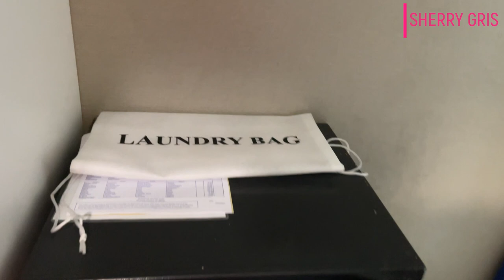TRAVEL VLOG|Explore BEST BEACHES In DIANI,KENYA |Diani staycation#tembeakenya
Hey loves wellcome to today's Vlog, i will on this video i will be taking you through my staycation in diani beach kenya.Hope you enjoy it and PLEASE DON'T FORGET TO SUBSCRIBE If you haven't yet..love y'all...